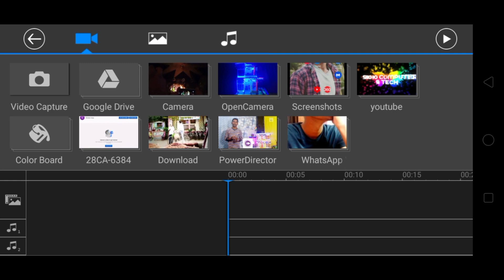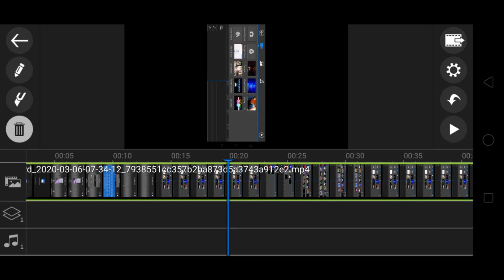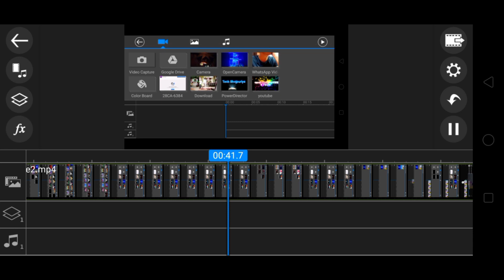How To Rotate Video/How to Change Video Angle/power director Ep-6 /SIKHO COMPUTER AND TECH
Power Director EP-6
ess video me hum kisi bhi video ko rotate karna/uska angle change karna sikhnge...

Nishant Kumar